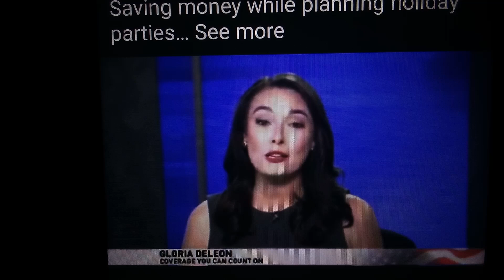September 28, 2024